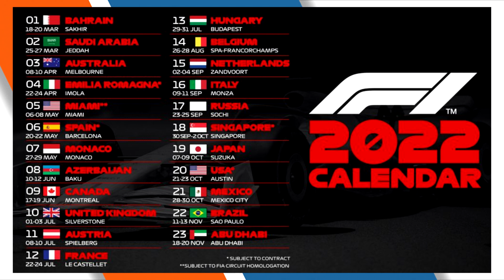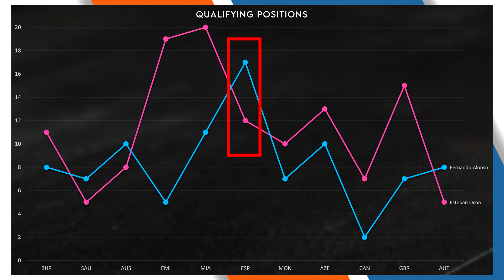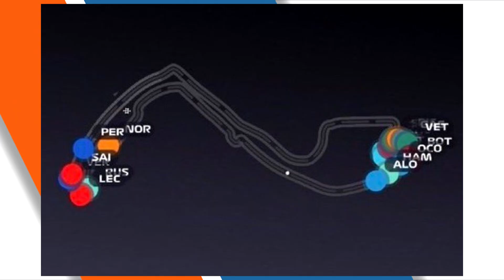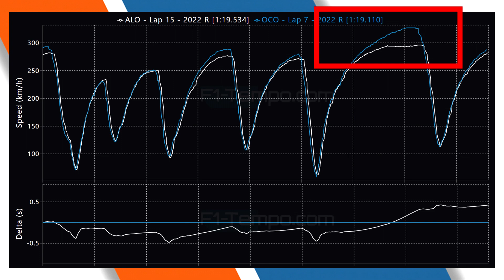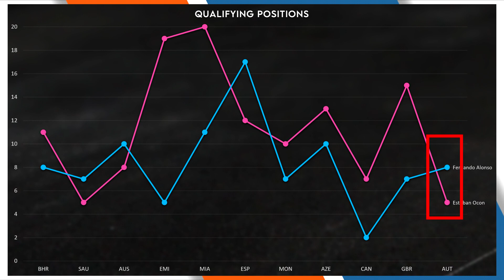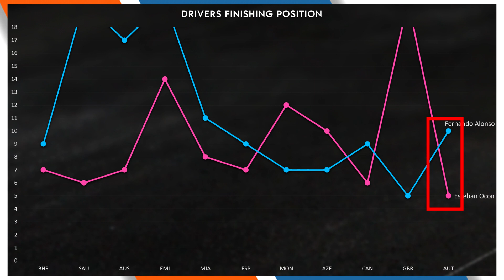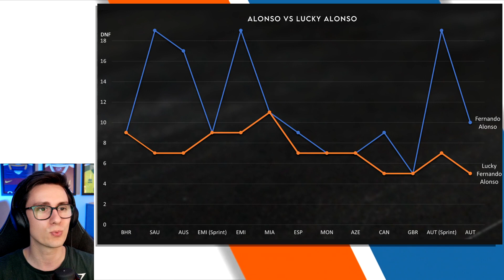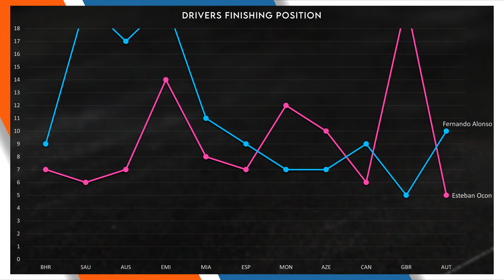Fernando Alonso Could Be Where?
Fernando Alonso recently stated that he should have an extra 70 points this season but has been very unlucky. What I want to know is how close is this to the truth? Would Alonso really be best of the rest in the F1 2022 Drivers Championship?

⏱ Timestamps
00:00 Fernando Alonso
00:38 Alpine in 2022
00:55 How Many Points?
01:22 El Plan Activated
03:07 Home GP Calamity
04:08 Starting to Pick up?
04:44 Canada Heartbreak
06:12 The Worst Weekend...
07:50 What if Alonso was Lucky?
09:03 What This Means
10:03 Alonso vs Piastri
10:46 Comment Question!
Get in Touch: If you'd like to talk, I'd love to hear from you. The best way to get in contact with me is through Twitter. Please feel free to DM me with any questions or feedback! Plus I also have a Discord full of incredible Formula 1 fans!